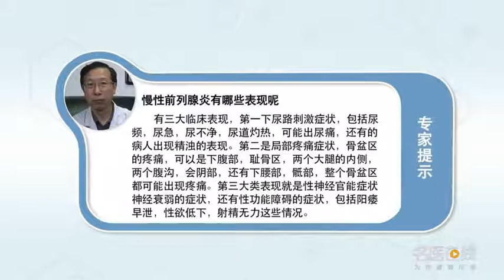慢性前列腺炎有哪些表现呢 贾玉森 北京中医药大学东方医院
它都有三大临床表现，第一临床表现就是，下尿路刺激症状，包括尿频尿急尿不干净，尿后余沥尿道灼热，那么慢性前列腺炎，出现尿痛的机会比较少，可能出现会疼痛尿痛，当然见的比较少，还有就是有的病人出现，所谓精浊的表现，它表现为三种类型这个精浊，第一就说在小便的时候，有少量的前列腺液混进以后，导致尿的浑浊，当然这种浑浊，出现在尿的一开始，或者中间或者最后，不会说是伴随着，整个排尿的全程，精浊的第二个表现就是，早晨起来，尿道口有少量的白色分泌物，当然这种情况一定要跟，非淋菌性尿道炎做鉴别，第三种精浊的表现就是什么呢，就是在大便的时候，尤其大便干的时候，那么小便的尿道口，会有少量的白色分泌物，这是精浊的三个表现，那么这个都属于第一类症状，就是下尿路症状，第二类的前列腺炎的症状，是什么，是局部疼痛症状，就是骨盆区的疼痛，可以是下腹部耻骨区，两个大腿的内侧，两个腹沟，就是大腿的根部，腹沟的地方，会阴部，会阴部就是，阴囊跟肛门之间的地方，还有就是下腰部骶部，那么整个的骨盆的区域，都可能出现疼痛，但是一般这种疼痛的程度，都不会很重，如果很重的话，一定要跟其他的病要做鉴别了，那么第三大类表现就是，表现为性神经官能症症状，神经衰弱的症状，还有就是性功能障碍的症状，包括阳痿早泄性欲低下，射精无力这些情况。

What are the manifestations of chronic prostatitis
It has three major clinical manifestations, The first clinical manifestation is, Symptoms of lower urinary tract irritation, Including frequent urination, urgent urination and unclean urination, The urethra is scorching after urination, So chronic prostatitis, There is less chance of urination pain, It may be painful to urinate, Of course, there are few, And then there are some patients, The so-called expression of essence and turbidity, There are three types of turbidity, First of all, when urinating, When a small amount of prostatic fluid is mixed, Lead to turbid urine, Of course, it's turbid, At the beginning of urine, Or in the middle or at the end, It will not be accompanied, The whole process of urination, The second manifestation of jingzhuo is that, Get up in the morning, There is a small amount of white secretion in the urethra, Of course, this situation must follow, Non gonococcal urethritis was identified, What is the third manifestation of essence and turbidity, It's when you're defecating, Especially when the stool is dry, So the urethra of urination, There will be a small amount of white secretion, This is the three manifestations of essence and turbidity, So this is the first symptom, It's the symptoms of the lower urinary tract, The second type is prostatitis, What is it? It's local pain, It's pain in the pelvis, It can be the pubic area of the lower abdomen, Inside of both thighs, Two ventral sulci, It's the root of the thigh, Where the ventral sulcus is, Perineum, The perineum is, Between the scrotum and the anus, And the lower lumbosacral part, So the whole pelvis area, Pain is possible, But the general level of pain, It's not very heavy, If it's heavy, We must distinguish it from other diseases, So the third kind of performance is, The symptoms are sexual neurosis, Symptoms of neurasthenia, And the symptoms of sexual dysfunction, Including impotence, premature ejaculation and low sexual desire, Inability to ejaculate these conditions.